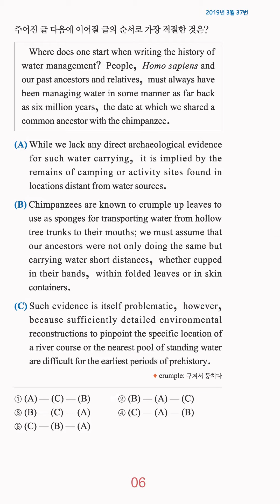고3 영어 1분 컷 - 문장 배열 - 25번 문제 (난이도:중)